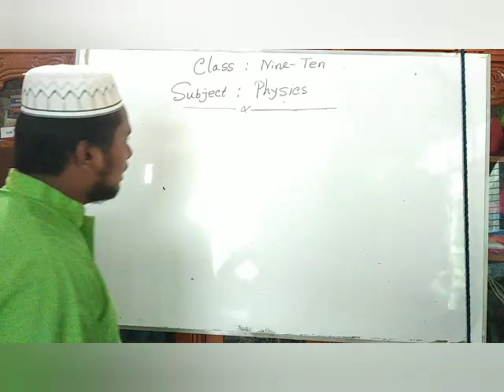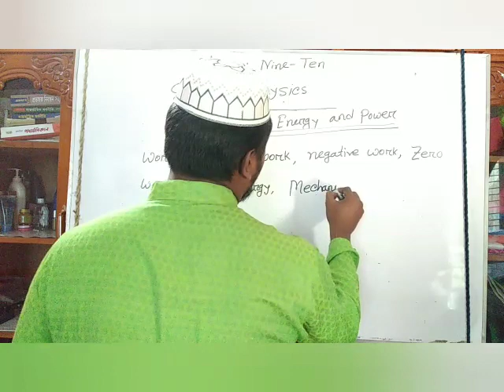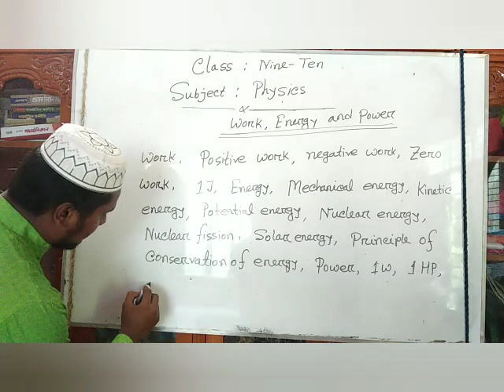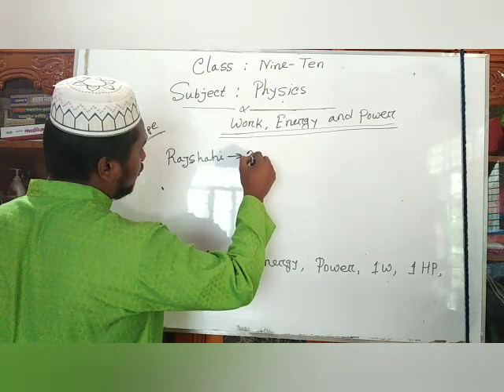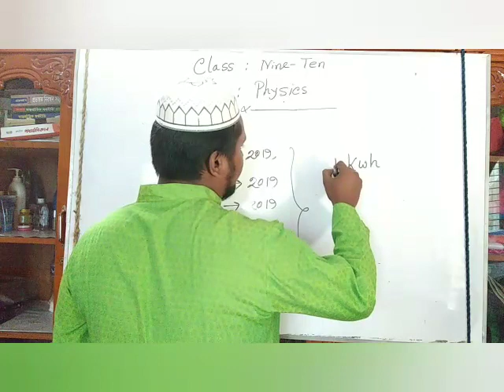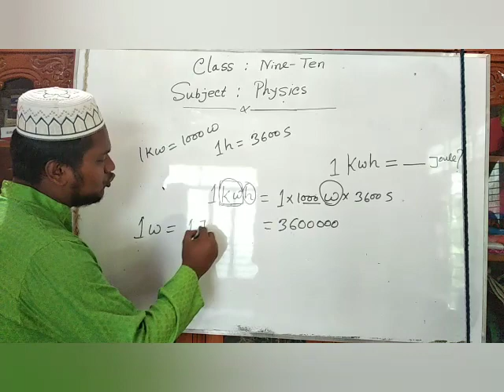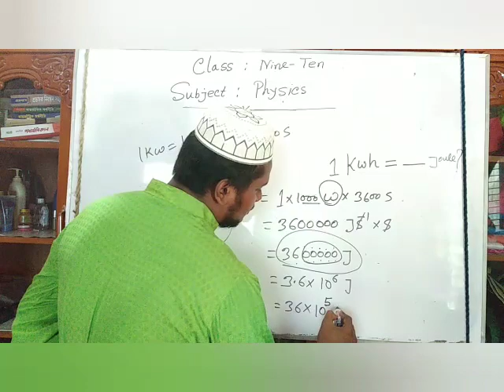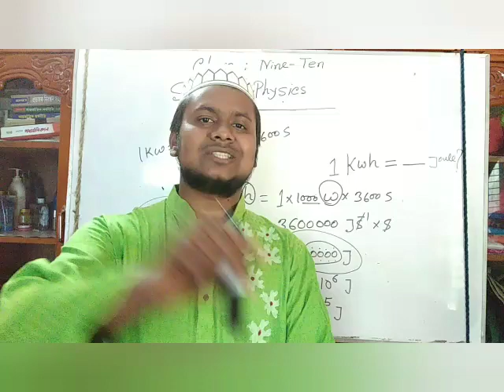9-10 Physics (E.V), Chapter: 04 (Short & Creative question), Lecture- 08 by Md. Sujon Mian (MSM)